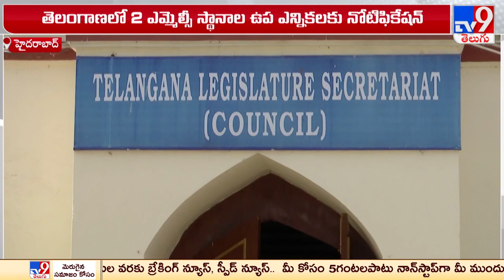2 ఎమ్మెల్సీ స్థానాల ఉప ఎన్నికలకు నోటిఫికేషన్ | Telangana Politics - TV9